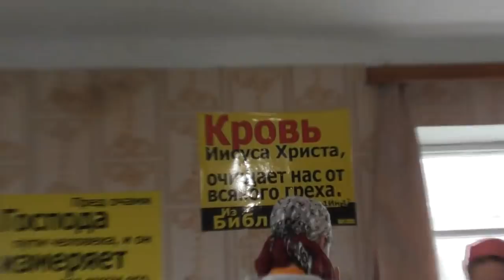2Кор. 4 :15 тем большую во многих произвело... Июль, 2018